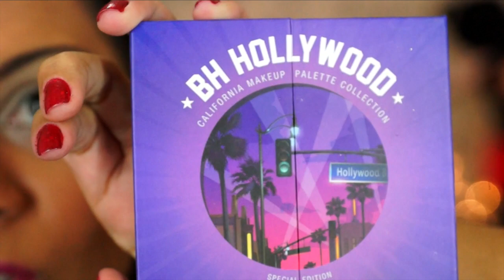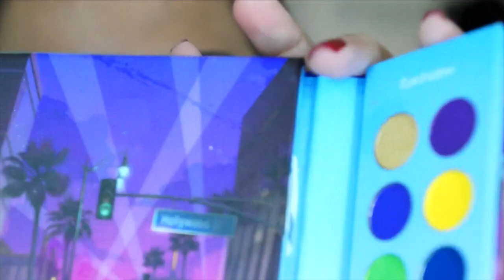Maquiagem para Festa Junina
A lista de todos os produtos usados na make estão no blog